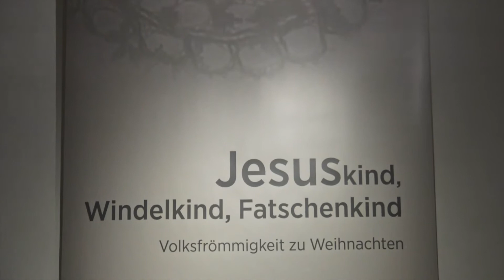Kuratorin Lic. phil. Sabina Braun erzählt (I)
Kuratorin Lic. phil Sabina Braun